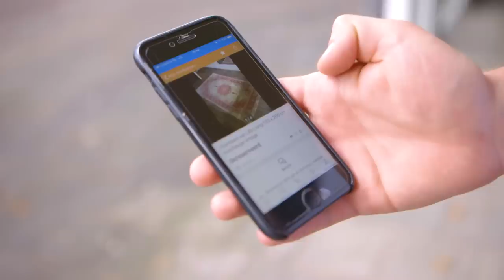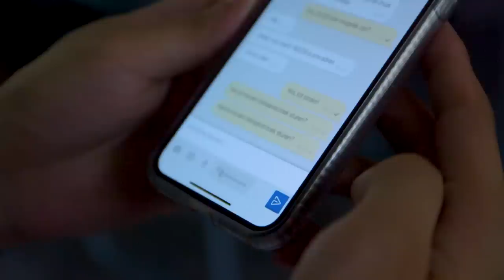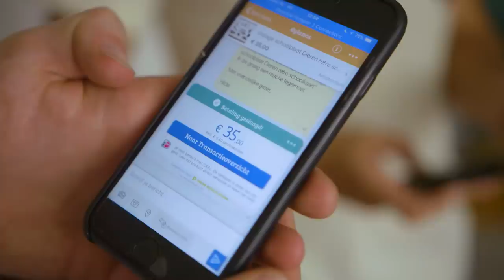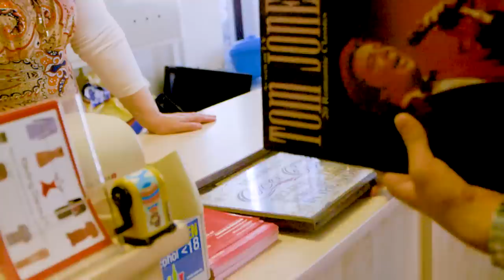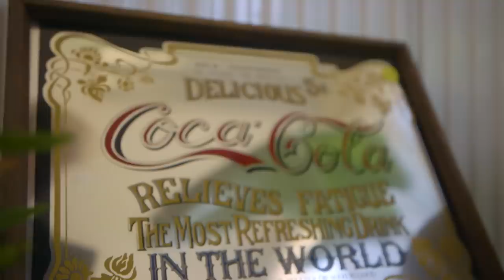ELKAARS HUIS INRICHTEN VIA MARKTPLAATS | DIKSTE DEALER #2 met HANWE | Kalvijn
Deze video bevat een betaalde samenwerking met Marktplaats. Deze vermelding is onderdeel van de Social Code: YouTube. Voor meer informatie, ga naar